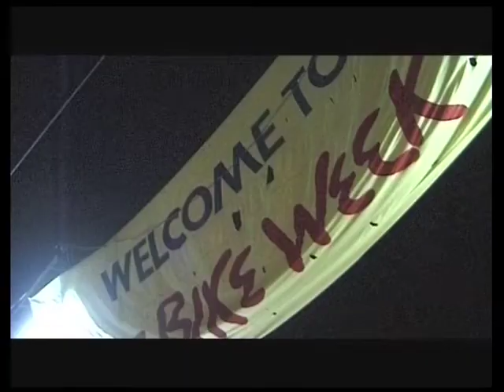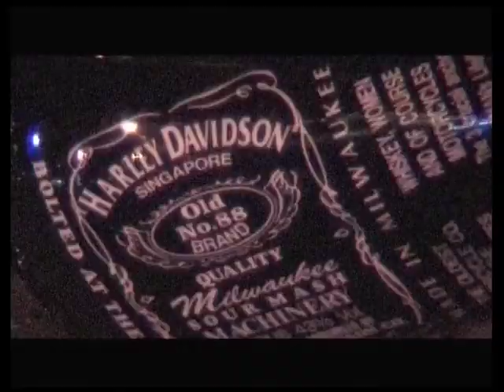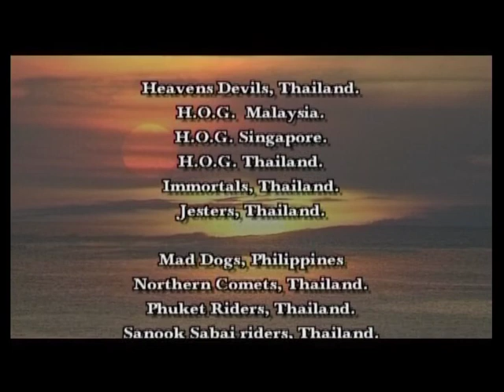Phuket Bikeweek 1999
Every April during the Sonkran Festival (where Thai's traditionally throw water over one another) The Phuket Bike Week takes place. Hog riders, custom bikes, and mean looking dudes from all around the world descend into Phuket, drink beer, and ride their bikes around the Island. Heres a chance to see them up close and personal and find out that there's more to them than meets the eye.